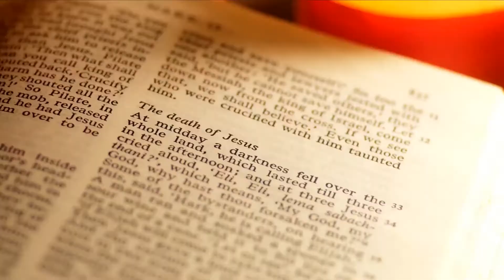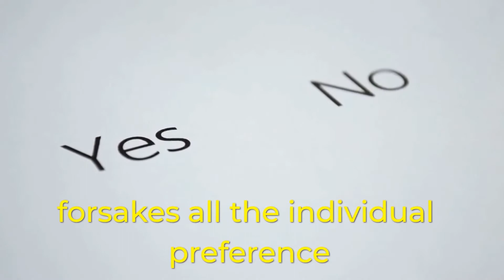76Which Church to Go After Receiving the Lord？